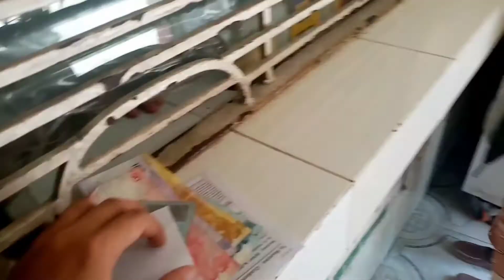SINUBUKAN KONG MAGKUHA NG SAHUD SA WESTERN UNION pwede pa ba?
benny parody